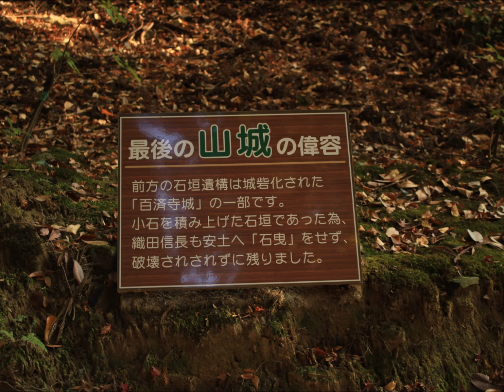過去旅 秋の湖東三山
滋賀県の湖東地域にある湖東三山（西明寺、金剛輪寺、百済寺）は、紅葉の名所としても知られています。前回、信州の紅葉の名所をご紹介しましたが、今回は2014年11月に訪れた時の写真をスライド動画にしました。 少しでも紅葉の魅力が伝わるよう、キャプションは極力少なくしてみました🍁。